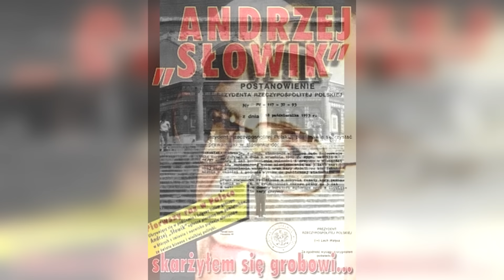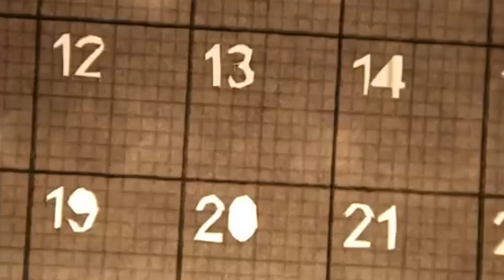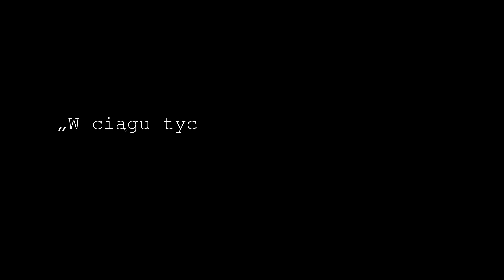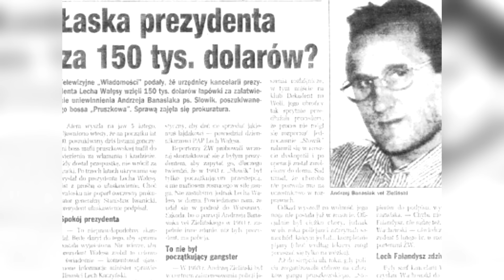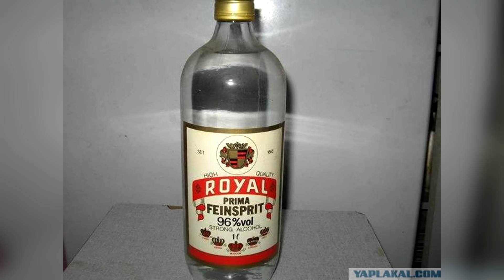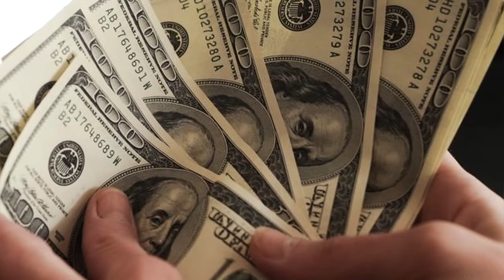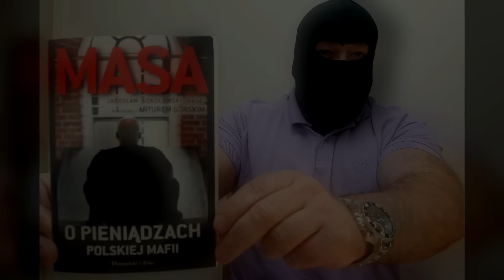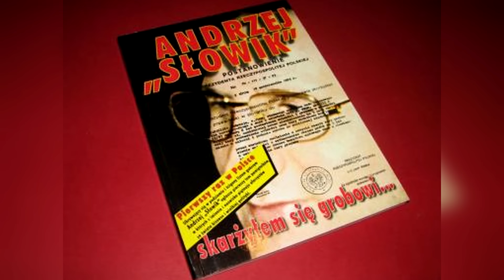Grupa Pruszkowska - "Słowik"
Nr. 2 Grupy Pruszkowskiej

SOCIALE